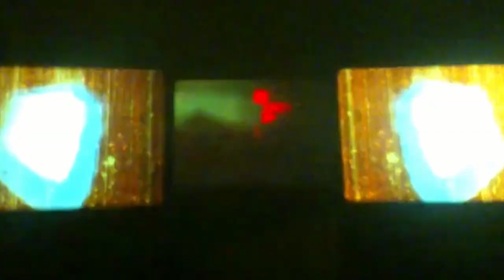34 Brothers - Stranger's Memories (Original Mix)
For sharing their Videos under the CC Licence. So do we with this content. Feel free to use and remix.